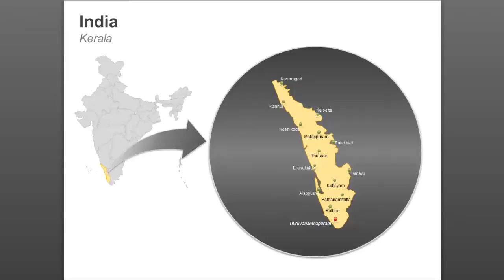India States and Capitals PowerPoint Map Slides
Take a sneak peek at our video featuring a PPT map of Indian states and capitals. We have also provided useful facts about India that may come in handy for your presentations. Featured in this India map are capitals of the 28 states and a few union territories as well. Check out the map of the largest state in the country and its major cities. Make travel plans to God's own Country - Kerala or to Agra in Uttar Pradesh to see the Taj Mahal - one of the 7 wonders of the world using this map deck. Need help with locations of any Indian city? This map is just what you need!